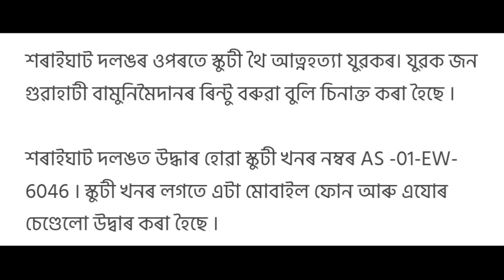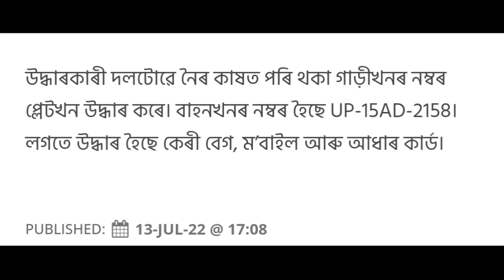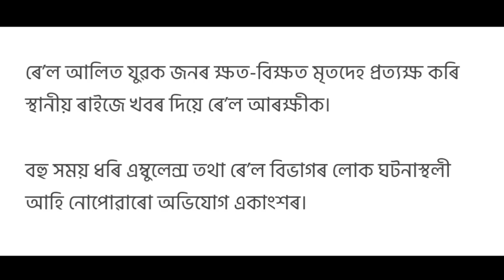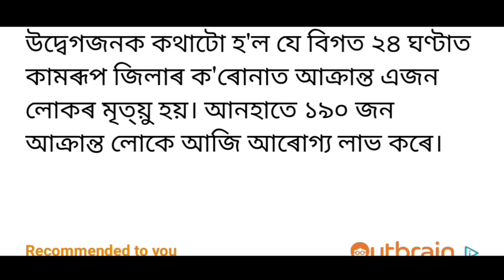Breaking News // All Assam Lockdown In Assam // Mahatma Gandi Statue Destr*oyed // Assamese